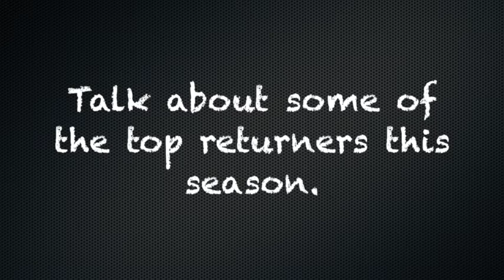Season Preview: 2014-15 CMS Men's Basketball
The defending SCIAC regular season champion Claremont-Mudd-Scripps men's basketball team gets its 2014-15 season underway on Nov. 15 in Milwaukee, Wisc. Find out all you need to know about this year's team in the season preview video.